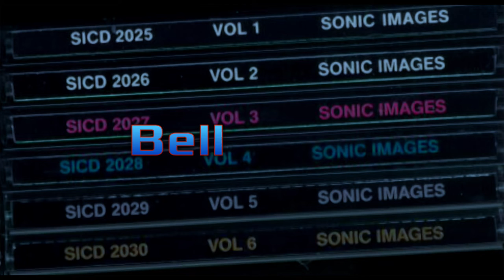Christopher Franke's Sonic Images Library Demos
For the sake of filler for YouTube, I decided to go back to my roots regarding frequently viewed videos: synthesizer demos. These sounds cover the Sonic Images library created by Christopher Franke of Tangerine Dream. The library went through multiple distributions and formats, one of which being for the Synclavier, which was the basis for this demo.

Only the sounds from the main timbre bank for the Synclavier were covered, with some light reverb added. If enough people like this video, I may follow up with videos covering the child banks. Also see if you can spot one of the sounds used in Halloween 5!